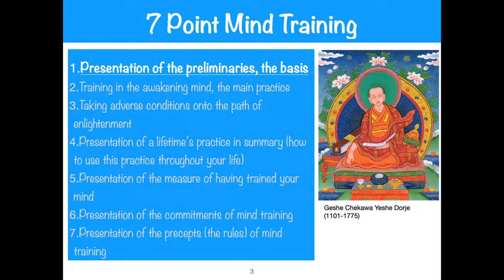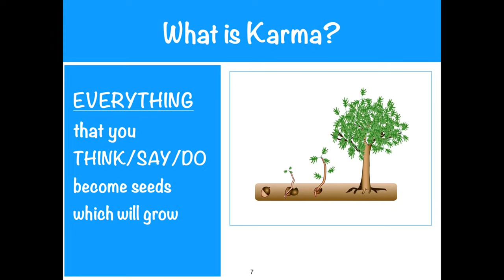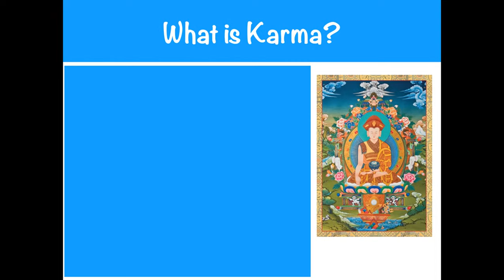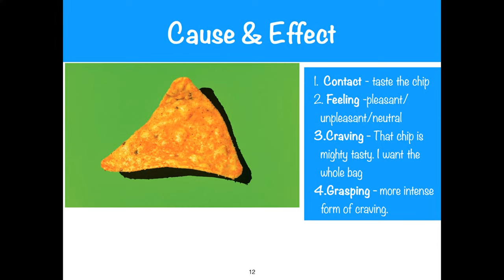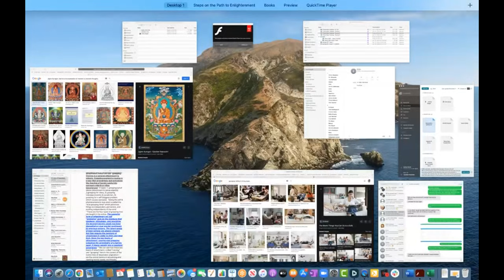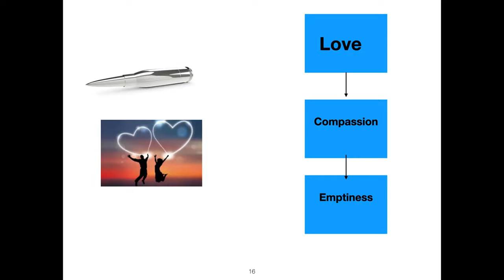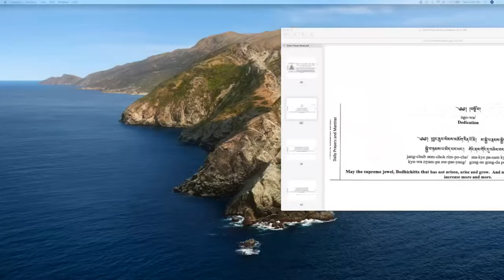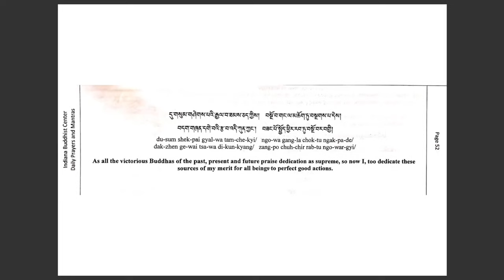Tibetan Lojong - Class 3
This is course 3 of Tibetan Mind Training (lojong) which will mainly cover Karma, cause and effect

In my blog you'll find the PDF transcript of this class, the podcast, and the slide deck